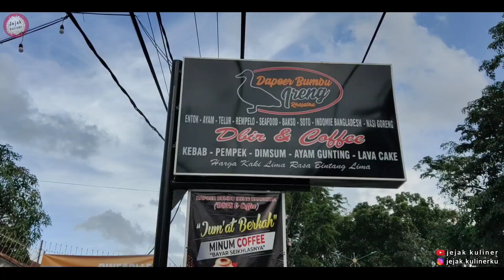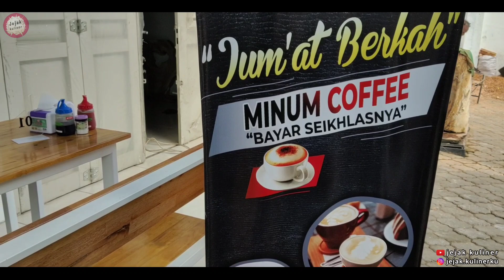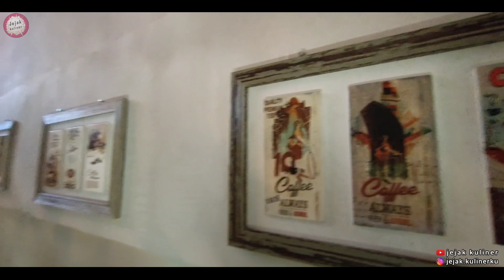Ayam Bumbu Ireng Sambal Pecak || Dapoer Bumbu Ireng, Kuliner Medan.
Episode kali ini kita nyobain Ayam Bumbu Ireng dan Bebek Bumbu Ireng.Ini pertama di Medan yg menyajikan Bumbu Ireng disajikan dengan sambal pecak.Kita Berkunjung ke Dapoer Bumbu Ireng Rhafatha,Dbir & Coffee kedan.Banyak menu yg ditampilkan dan disajikan disini.Ada satu lagi kedan..disini setiap hari Jumat,klen bisa minum kopi dan bayar se - ikhlasnya..mantapp kan kedan..??
Di video kali ini kita juga collab bersama @Dapoer Ahoi dan @Streerfood Htv.
Tonton video kita dan dukung channel kita kedan..trimakasih.

Thx for Support:

1.Dapoer Bumbu Ireng Rhafatha
   D'bir & Coffee
   Jl.Doktor Mansyur Medan
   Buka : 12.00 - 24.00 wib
   HALAL